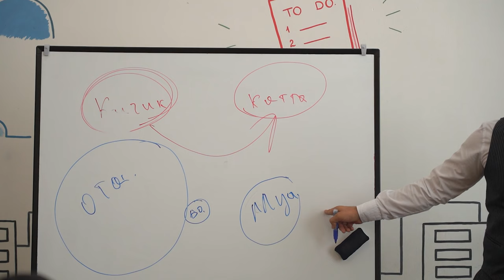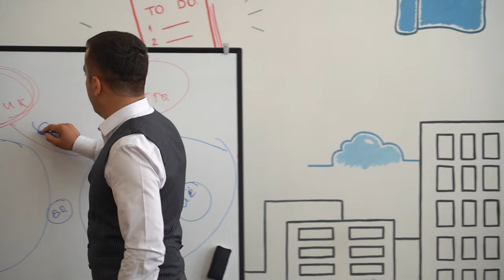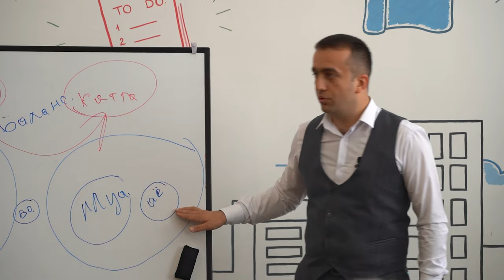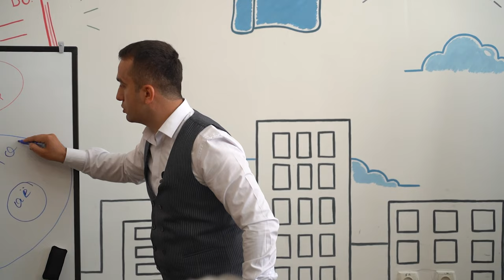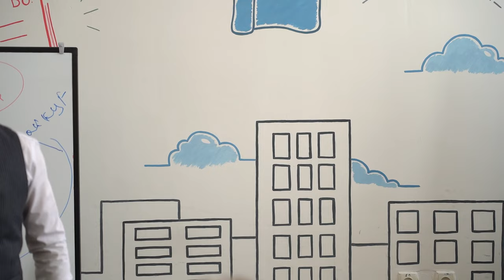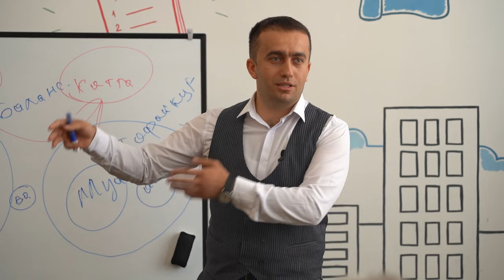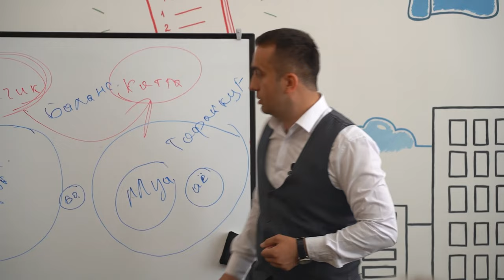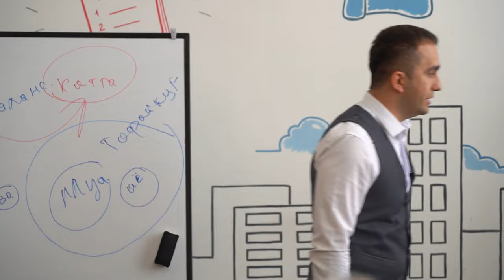034| Bir duo bilan kislorod topdi...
Qanotsiz parvoz loyihasida shunday ajoyib suhbatlar ko'p bo'ladi va ularni hammasini YouTubega joylay olmaymiz. Lekin bir videoda shaxsiy rivojlanish uchun, shuningdek, munosabatlar, oila, pul va ishda eng yurori pog'onalarda bo'lishingiz uchun yetarli tavsiya va maslahatlar beriladi.

Siz bu loyiha haqida eshitganmisiz? Qatnashishni xohlagan bo'larmidingiz?

Albatta fikrlaringizni yozib qoldirishni unutmang!